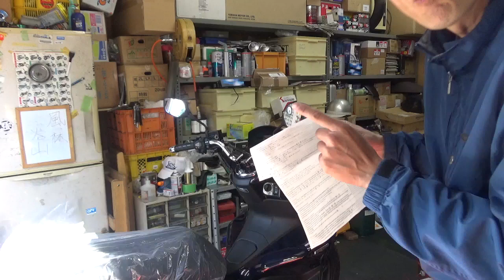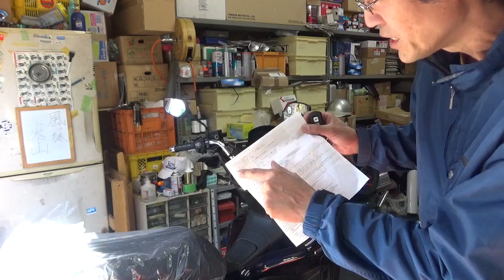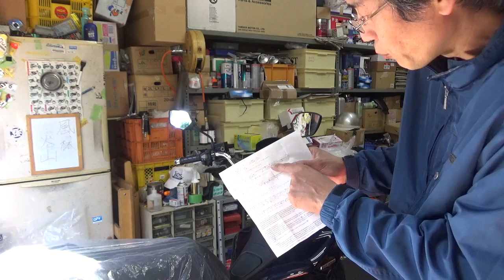PCX150ハイブリッド スマートキーの説明です。HOBです。